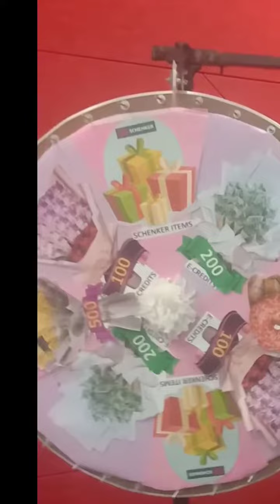Roleta ng Kapalaran sa Lahat na mga butihing Ina | Companys Mothers Day Treat | Happy Mothers Day